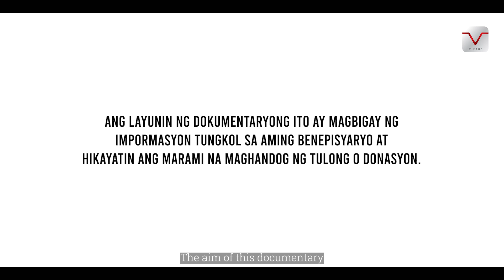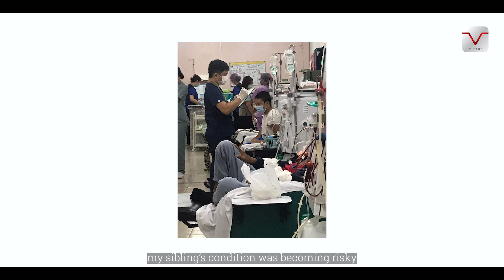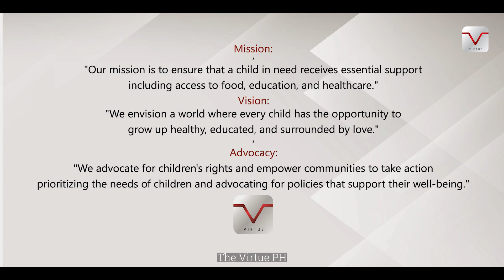Kilalanin ang Ika-6 na Benepisyaryo: Patuloy na Lumalaban sa Hirap ng Chronic Kidney Disease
Kilalanin si Carlo, isang masipag at masiyahing bata na nagkaroon ng isang pagsubok na nagbago sa kanyang buhay. Ang kwento ni Carlo ay isang halimbawa ng katatagan at tapang habang hinaharap niya ang araw-araw na hamon ng pagkakaroon ng chronic kidney disease. Sa kabila ng mga pagsubok, patuloy na nagliliwanag si Carlo, nagbibigay-inspirasyon sa lahat sa paligid niya sa kanyang hindi matitinag na determinasyon at lakas ng loob. Tunghayan ang kanyang paglalakbay, ibinabahagi ang kanyang mga pangarap at ang katatagan na ipinapakita niya sa bawat araw. Samahan natin si Carlo at ang iba pa na matapang na humaharap sa pinakamabibigat na pagsubok ng buhay.